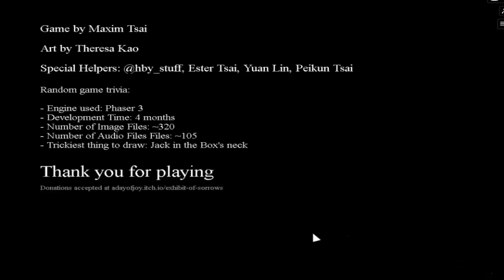Exhibit of Sorrows Scary Clown Full playthrough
Playlist's Link :

Roblox gameplay

List video's